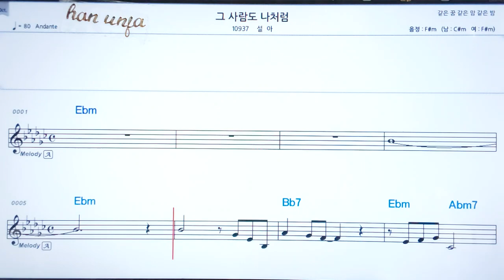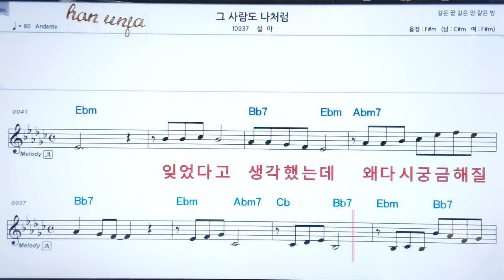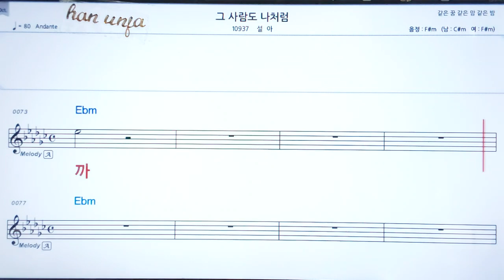💖그 사랑도 나처럼/ 👍코드,악보, 코드 ,Karaoke*카라오케 반주